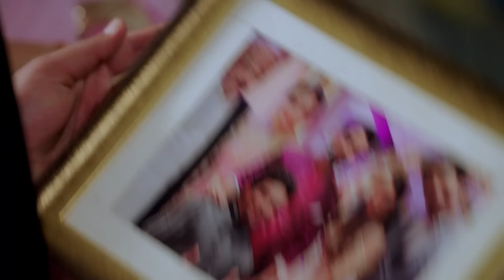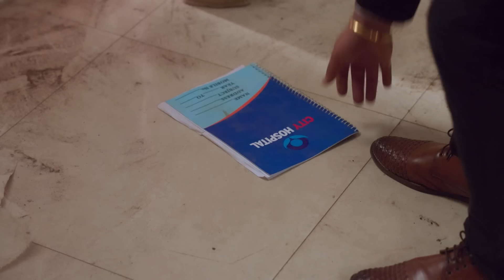İntikam Ateşi Hint Dizisi 3. Sezon 59. Bölüm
İntikam Ateşi Hint Dizisi 3. Sezon 60. Bölüm İzle 👉 youtu.be/ZSPOpDjPJDA

Hint dizileri içinde fantastik hikayesiyle izleyiciyi kendisine bağlayan Naagin, İntikam Ateşi adıyla Türkçe dublajıyla Youtube’da! Vishakha ve Bela'nın ilginç öyküsünü anlatan İntikam Ateşi - Naagin Hint dizisi Türkçe dublajlı 3. sezon 59. bölümüyle sizlerle.

İntikam Ateşi 3. Sezonunda izleyicilere heyecanlı bir hikâyenin kapılarını aralıyor. Naagrani Ruhi, 100 yıl sonra sevgilisi Vikrant ile bir araya gelir ve birbirleriyle evlenmeye hazırlanırlar. Ancak Yuvraj ve arkadaşları Ruhi’yi taciz eder, Yuvraj Vikrant’ı vurarak ölümüne yol açar. Ruhi perişan haldedir ama intikam için yeni bir kimlikle geri dönme sözü verir. İntikam hikâyesi kaldığı yerden başlar.

Vishakha’nın amacı Yuvraj ve sevdiği adamı öldürenlerden intikam almaktır. Ancak planlarda bazı değişiklikler olur. Yuvraj’ın abisi Mahir, Bela ile evlenmek zorunda kalır.

Bela her şeye rağmen Mahir'i sevebilecek midir? Aşk ve intikam ikileminde galip çıkan taraf hangisi olacak? Hepsi ve daha fazlası ‘İntikam Ateşi’ ile Youtube’da yer alıyor.

Yönetmen: Santram Varma, Rajan Kumar Singh
Ülke: Hindistan